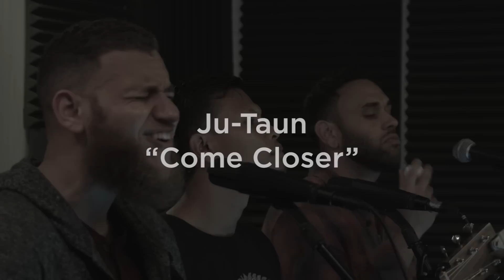Ju-Taun - Come Closer (NYCROPHONE's Acoustic Gold Sessions)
Ju-Taun - "Come Closer". Thanks to everybody involved, including Daniel Lynas (Audio Engineer) and our videographers. Filmed at at "ishlab studio" in Dumbo / New York